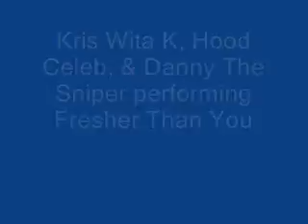Fresher than who_0001.WMV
No Doze Ent. Kris Wita K Hood Celeb Danny The Sniper